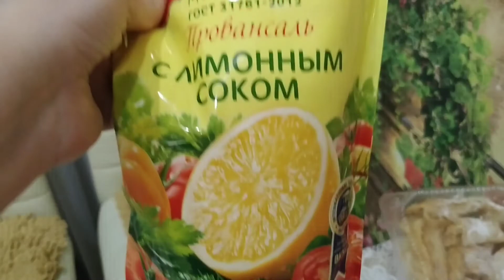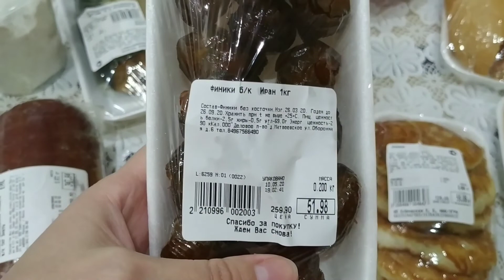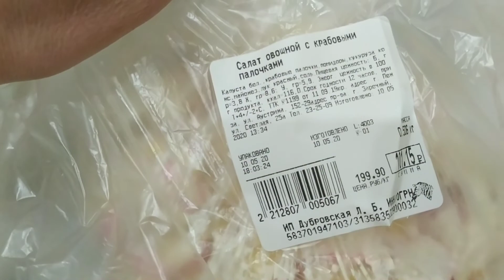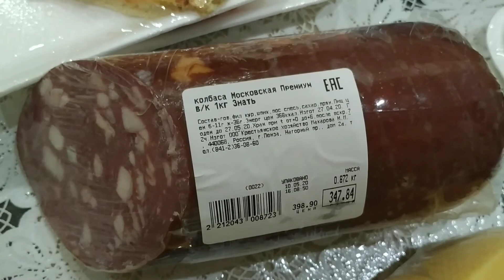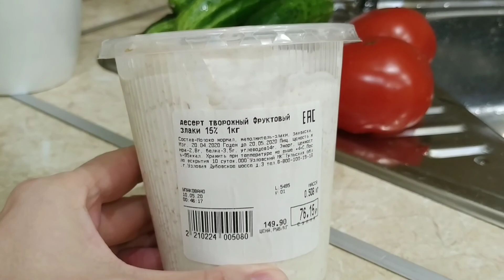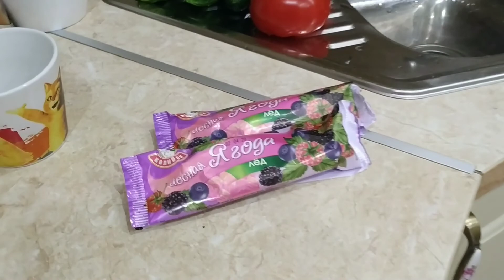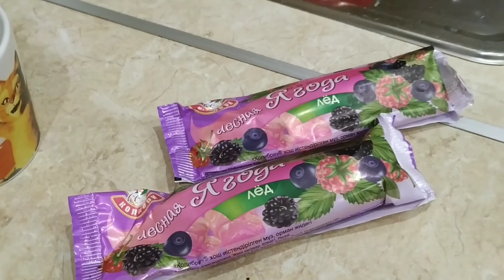VLOG:ОБЗОР ПОКУПОК/КОШАЧИЙ ХАРАКТЕР/ЧТО КУПИЛИ/ПРОГУЛКА ДО МАГАЗИНА/ ГОРОД СЧАСТЛИВЫХ/ГОЛУБИ